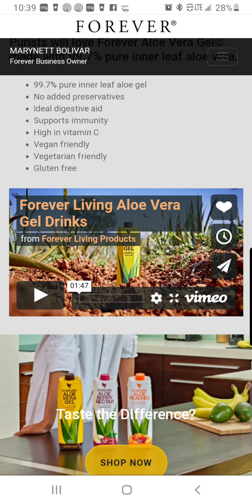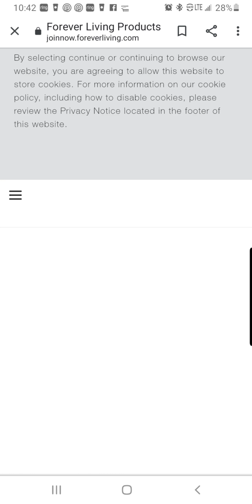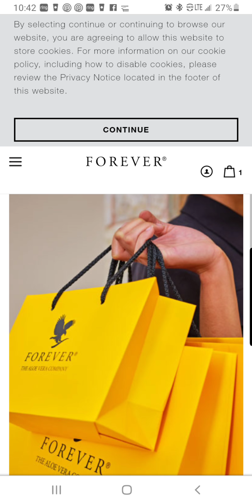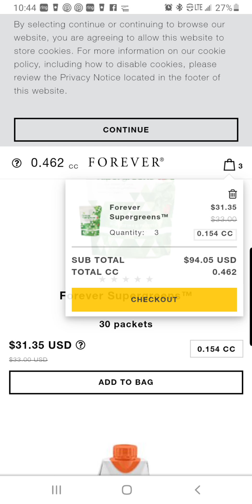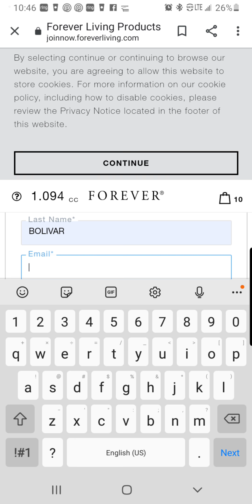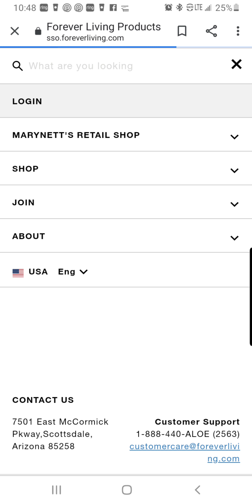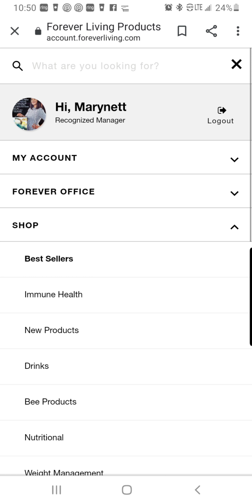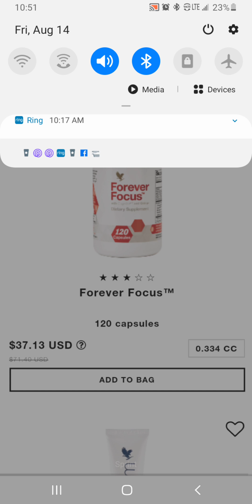How to sign up as a preferred customer